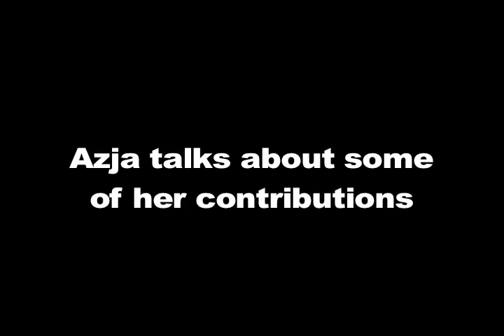GlazzHouze interview on Tha Juke Joint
Check out Glazzhouze as they breakdown their current projects and their up an coming feature on WOW 106 & Park (BET) July 25th 2012